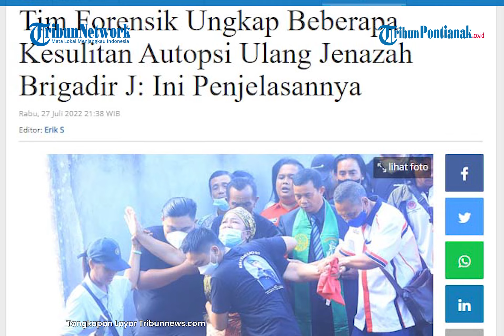🔴 Tim Forensik Ungkap Beberapa Kesulitan Autopsi Ulang Jenazah Brigadir J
Tim forensik mengungkap beberapa kendala saat autopsi ulang jenazah Brigadir Nofriansyah Yosua Hutabarat atau Brigadir J alias Brigadir Yosua, Rabu 27 Juli 2022.

Pertama karena jenazah sudah diformalin dan kedua sudah mengalami beberapa derajat pembusukan.

Proses autopsi ulang jenazah Brigadir J dilakukan oleh 7 dokter sepsialis yang dipimpin oleh ketua tim dokter forensik sekaligus Ketua Perhimpunan Dokter Forensik Indonesia (PDFI) dr Ade Firmansyah.

"Autopsi hari ini memang sesuai dengan apa yang kita perkirakan sebelumnya, bahwa autopsi pasti memiliki beberapa kesulitan, pertama jenazah sudah diformalin dan sudah mengalami beberapa derajat pembusukan yang sudah kita antisipasi memang akan terjadi," ungkapnya.

Selain luka pembusukan, tim forensik juga melihat jelas bentuk jenazah pasca autopsi, mulai dari sayatan membuka kepala yang bisanya dilakukan dari tulang mastoid kanan ke arah kiri.

Serta ada luka garis membentuk huruf I, mulai dari dagu hingga ke kemaluan. Ade Firmansyah mengatakan ada beberapa luka yang masih duga, sehingga harus dikonfirmasi melalui pemeriksaan mikroskopik.

Setelah melakukan pemeriksaan autopsi ini, semua sampel telah dikumpulkan, dan akan dibawa ke Jakarta untuk diperiksa secara mikroskopik.

Sehingga pemeriksaan ini akan mebutuhkan wakktu, karena luka yang diyakini terjadi itu harus dipasrikan juga apakah luka itu terjadi sebelum kematian ataupun setelah kematian.